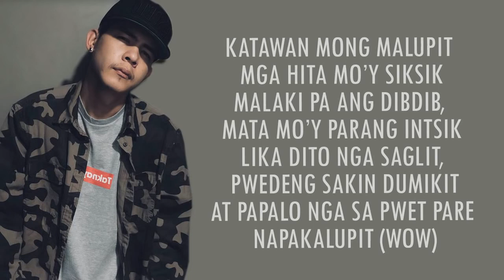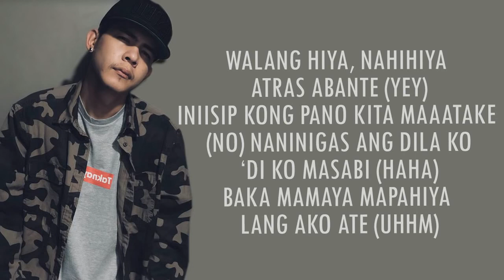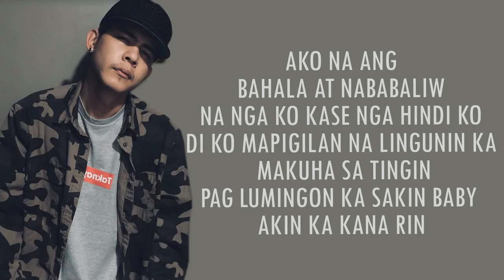Mahirap Na Lyrics - Ex Battalion (Kakaiboys)